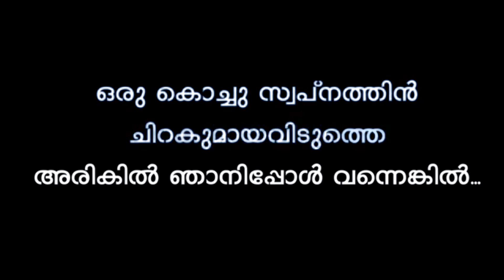ഒരു കൊച്ചു സ്വപ്നത്തിൻ.. oru kochu swapnathin..